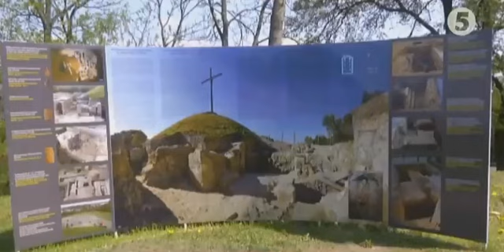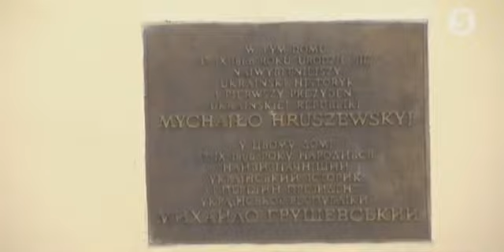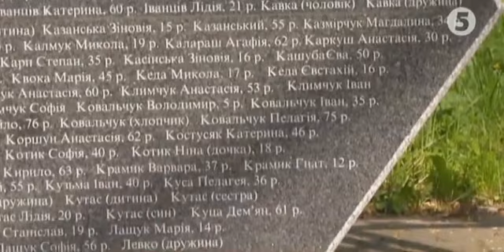Машина часу. Українці у Польщі. Холмщина і Підляшшя